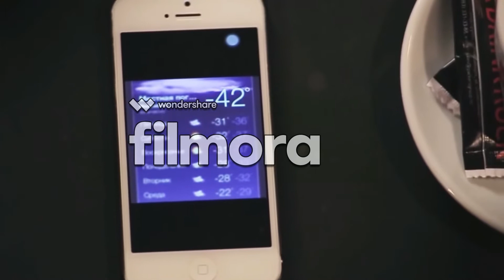Ouz Prod - Défoulé baba